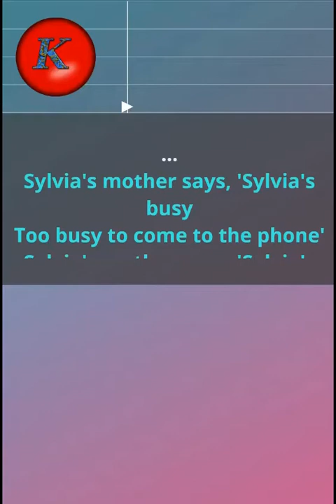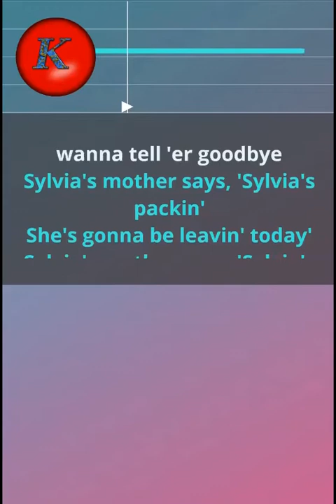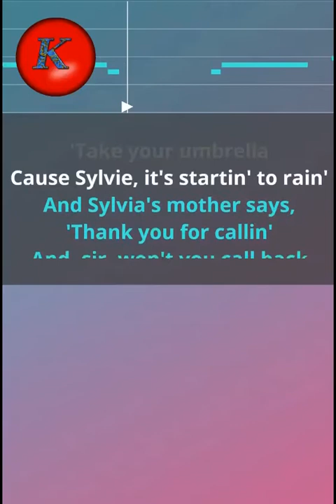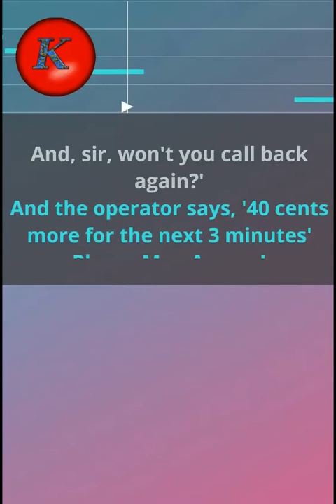Dr Hook- Sylvias mother. Karaoke